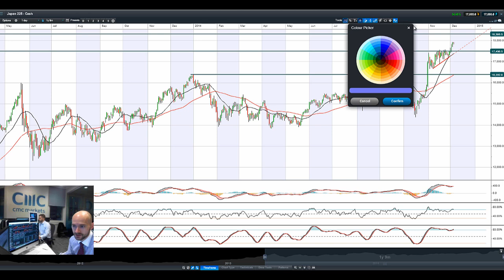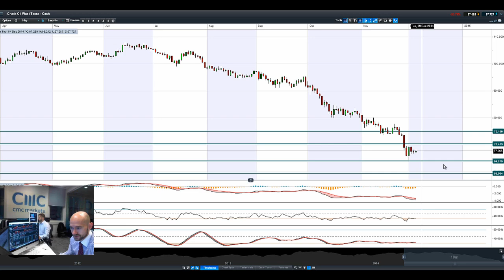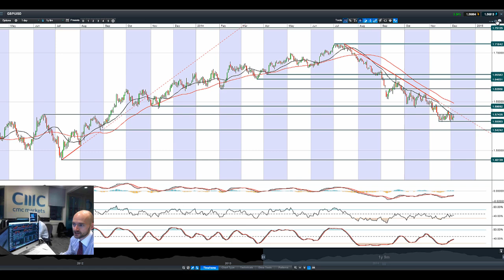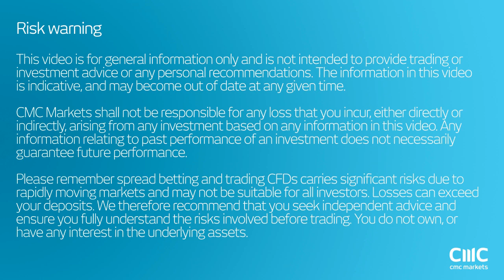US30 at record, USD/JPY nears 120.0, EUR/USD vulnerable as ECB/NFP looms large CMC Markets 4th Dec